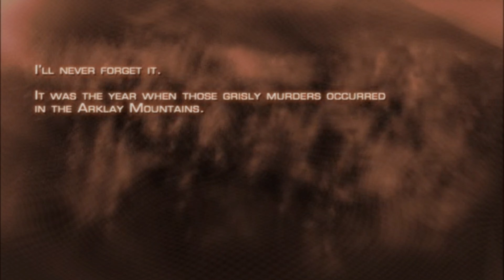Resident Evil 4 (Part 1)